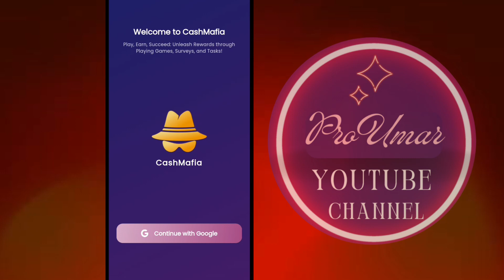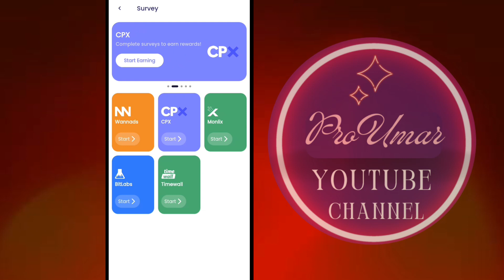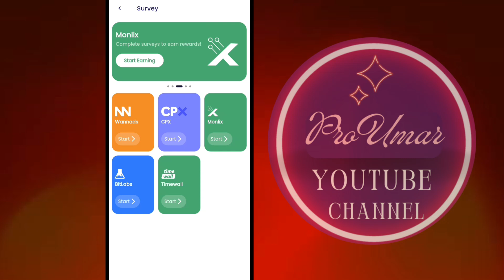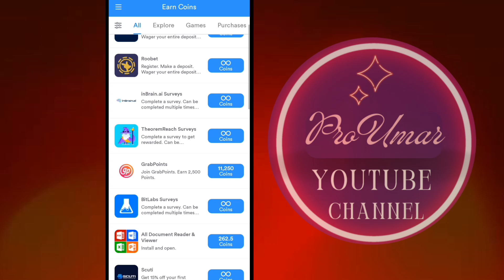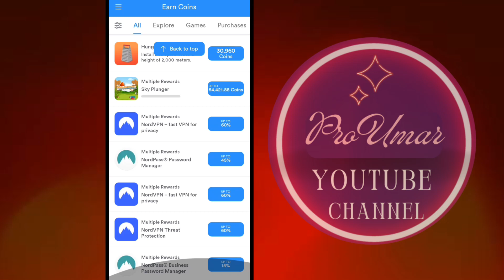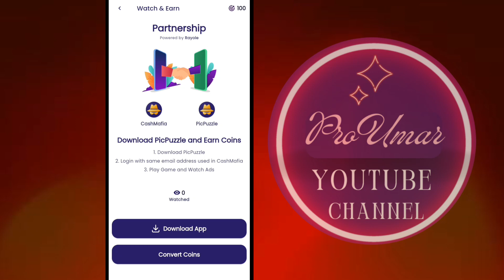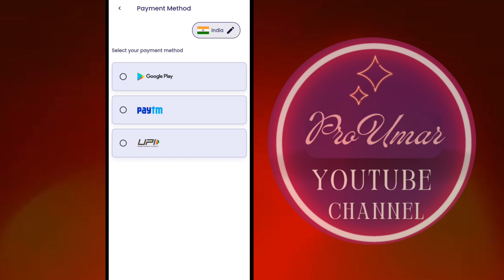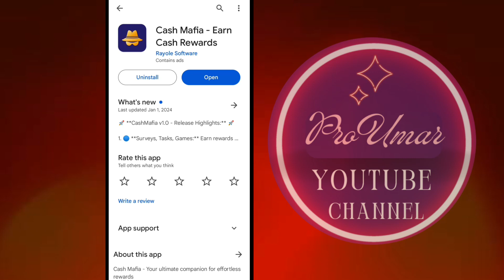Real Online Earning App 2024 without investment withdraw Easypaisa Jazzcash | Make money online